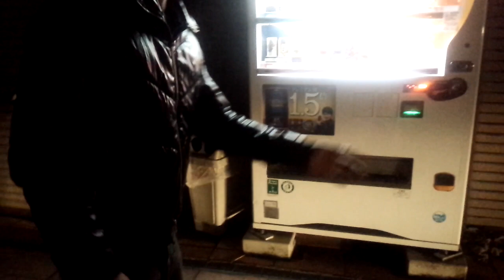自販機の下をあさっていたら １万円札を発見！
いつものように自販機の下をあさって金を見てたら、
なんと１万円札を発見！　ビックリでした